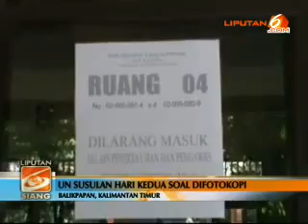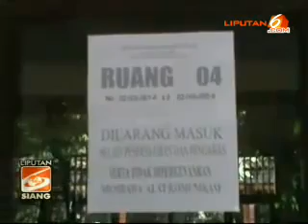Setelah Ditunda, UN di Kaltim Tetap Kacau